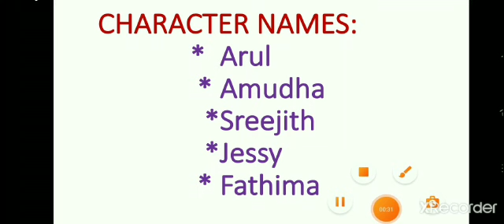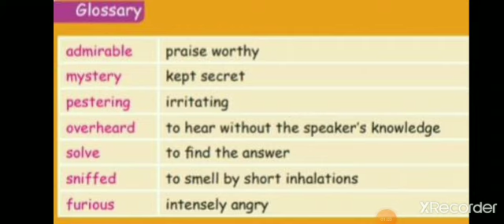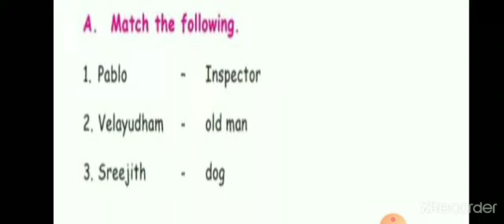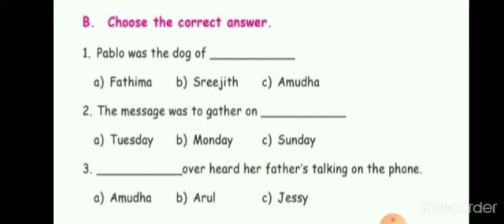STD V, TERM III ENGLISH, SRI KANNA MATRICULATION HIGHER SECONDARY SCHOOL, MUDUKULATHUR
STD: V
TERM: III
SUBJECT: ENGLISH
UNIT: I ( FIVE DETECTIVES) PART- I